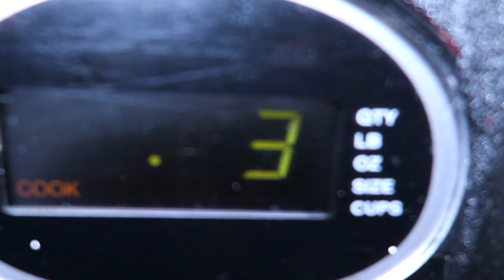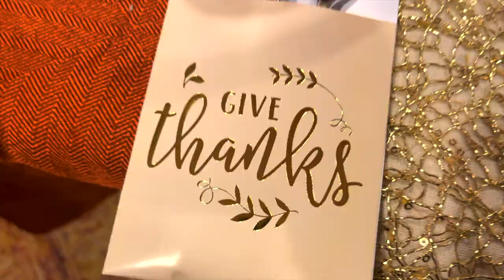i already fu*ked up...VLOGMAS day 1 2021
Surprise! I decided to do Vlogmas this year! 2021 flew by and November even faster.  I want to post daily for 24-25 days. Did I mention I'm dictated? Super excited for the month and all of the content to come. I hope you guys enjoy this video and the 2021 vlogmas videos to come. I already fucked up being so exhausted and sleeping all day but here is a special  Thanksgiving video. I know you guys are gonna love it catch you tomorrow stay glowing.

Don’t forget to LIKE this video if you enjoyed it. Drop a COMMENT with things you would like to see.